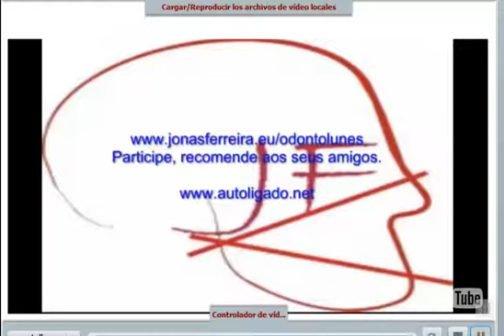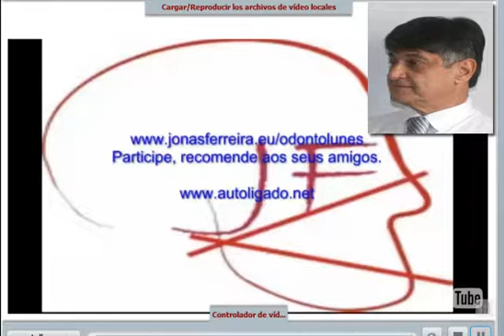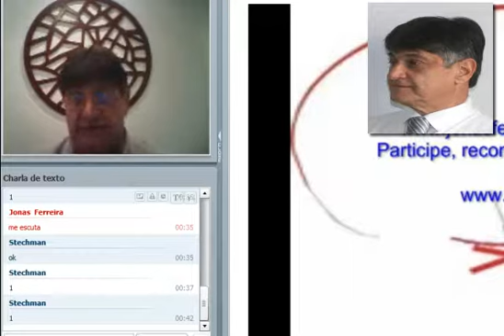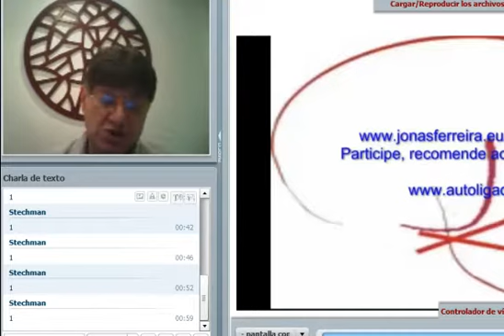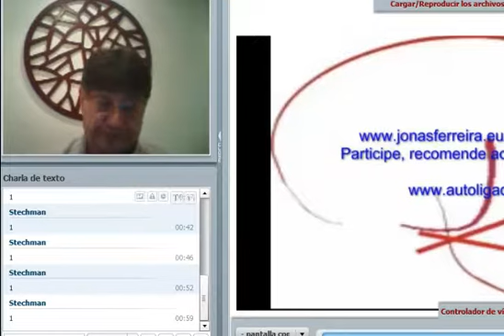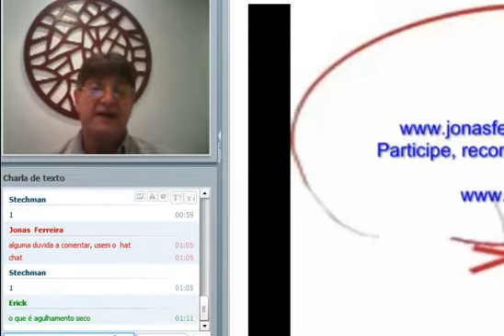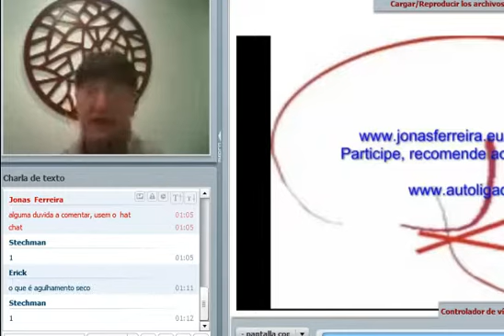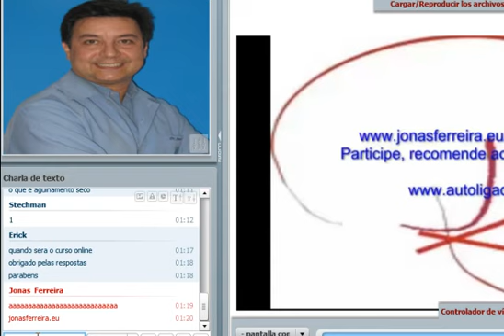Stechman Entrevista DTM.mp4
Dr. Stechman da entrevista para sobre DTM e dor orofacial.